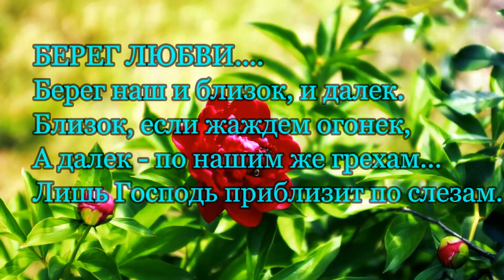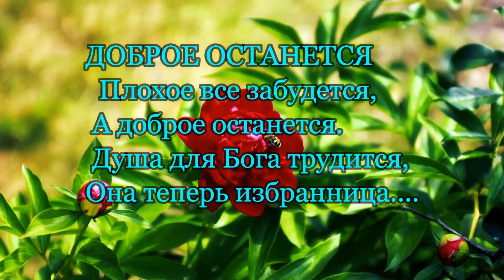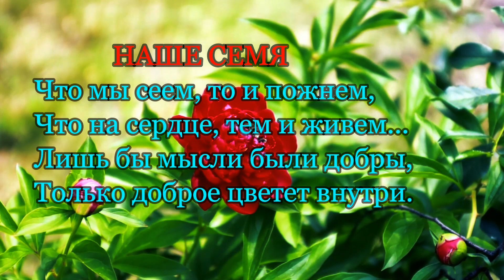ДУХОВНАЯ ПОЭЗИЯ ! ГОРИ ДУША ДЛЯ СВЯТОЙ ЛЮБВИ! Стихи - Нина Мальцева, муз - Эдгар Туниянц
ДУХОВНАЯ ПОЭЗИЯ ! ГОРИ ДУША ДЛЯ СВЯТОЙ ЛЮБВИ! Стихи - Нина Мальцева,
 муз - Эдгар Туниянц